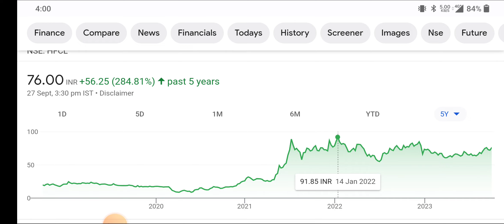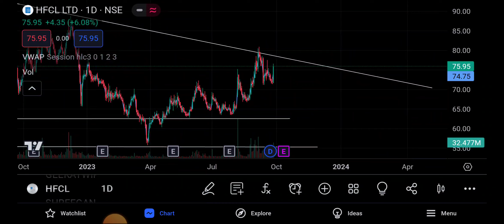HFCL | HFCL Buy or Not & Price Target | Latest Stock Market News | Share To Buy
topic covers:-

1 -  hfcl share future
2 -  hfcl latest
3 -  hfcl latest news
4 -  hfcl latest news today
5 -  hfcl latest news hindi
6 -  hfcl latest share news
7 -  hfcl latest stock news
8 -  hfcl latest update
9 -  hfcl latest news share market
10- hfcl stock
11- hfcl stock news
12- hfcl stock
13- hfcl share dhmaka
14- hfcl stock analysis
16- hfcl stock latest news today
17- hfcl stock latest news
18- hfcl stock analysis today
19- hfcl stock news in hindi

thankyou